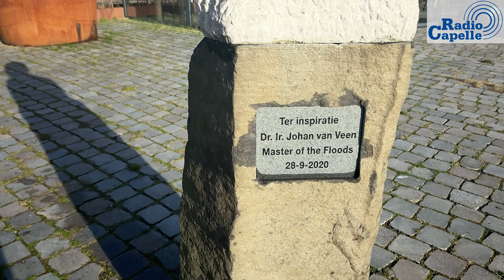70 jaar na de Watersnoodramp - Wie was Johan van Veen?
Waterstaatkundig ingenieur Johan van Veen waarschuwde lange tijd tevergeefs dat de dijken er slecht aan toe waren in ons land. Twee dagen voor de Watersnoodramp in 1953 diende hij zelfs op eigen initiatief het Deltaplan in bij de minister van Waterstaat. Een plan dat na de fatale ramp uitgroeide tot de basis voor de Deltawerken. "Hij was een inspirator en een voorganger die ons ook vandaag de dag nog scherp houdt", vertelt Arie de Gelder van het Hoogheemraadschap Schieland en de Krimpenerwaard daarover.